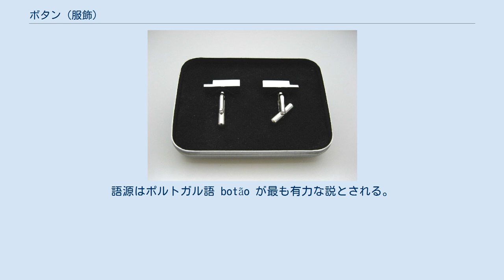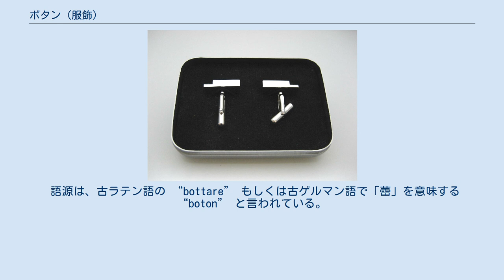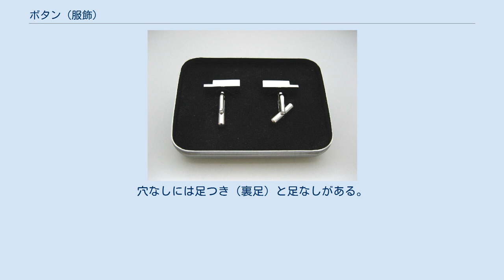ボタン (服飾)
英語ではcuff links ボタンホール ボタン（ポルトガル語: botão、英語: button、釦、鈕）とは、衣服、鞄、靴などに止め具として使用される服飾物。
縫製副資材の一種である。
語源はポルトガル語 botão が最も有力な説とされる。
多くは実用性と装飾を兼ねるが、もっぱら装飾目的の「飾りボタン」もある。
 ボタンの起源はよくわかっていない。
ただし、古代エジプトには留め具を付けた被服がみられる。
 ボタンが普及するようになったのは13世紀といわれている。
16〜17世紀には大量生産されるようになりフランスでは特に発達した。
婦人服に現代のようなボタンが使われるようになったのは19世紀になってからである。
 日本では江戸時代の末期になってに牛骨や金属の留め具が作られるようになったが足袋の小鉤（こはぜ）に近いもので、本格的なボタンは明治になってから製造されるようになった。
 1860年代、オーストラリア北東部（トレス海峡諸島など）ではボタンの材料となる真珠貝の採取が盛んになり、日本人の海人も労働者として訪れるようになった。
これがオーストラリアに日本人が進出する契機となった。
 語源は、古ラテン語の “bottare” もしくは古ゲルマン語で「蕾」を意味する “boton” と言われている。
後者の方の由来は、鋳造、または、打ち出しで作られた金属製のそれが、シワが付いているために蕾のように見えることから、とか、昔は本当に花の蕾を使っていたから、という説がある。
 日本で「ボタン」という名が用いられたのは、江戸時代中期だと言われている。
故実家・伊勢貞丈（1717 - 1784年）の『安斎随筆』に「和蘭国にてはコノブと言ふ、ポルトガル国にてはブタンと言ふ、それを言ひたがえて日本にてボタンと言ふなり」と記されている。
 ボタンの素材には天然素材、半合成樹脂、合成樹脂、金属素材、その他の素材（ガラス製、陶製、編組など）が使われる。
なお、粗悪品は破損しなくても、変色・色落ちする場合がある。
 これらの素材を複数組み合わせて製作されるボタンもある。
高級な素材を使っているからだけでなく、芸術性の高いデザインやアンティーク的な価値から高額で販売されるボタンもある。
 ボタンの基本型には丸型、角型、角丸型、山高型、天丸型、皿型、たらい型、平型、お椀型、変型などがある。
 ボタンの穴には 2つ穴、4つ穴、タヌキ穴、変型穴、トンネル穴などがある。
穴なしには足つき（裏足）と足なしがある。
 最初は紐で引っ掛けて固定したが、のちに南仏でボタンホールが考案され、布と布を直接固定できるようになった。
 ボタンには様々な大きさや厚みの製品があるが、以下の様に用いられることが多い。
 洋服のデザインの中で、ボタンの数や配置は重要である（下記参照）。
オリジナルボタンの製作や好みのボタンへの付け替えを請け負う店もある。